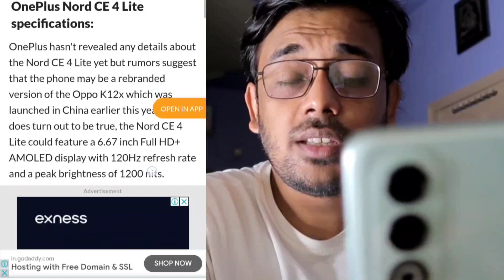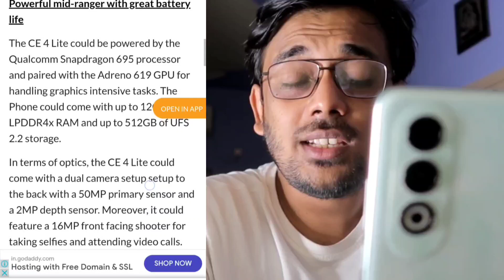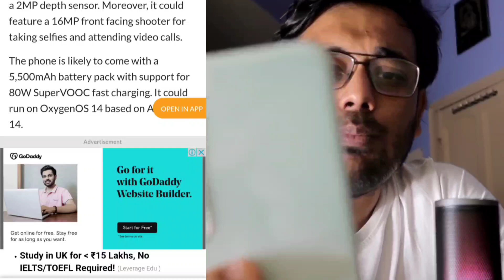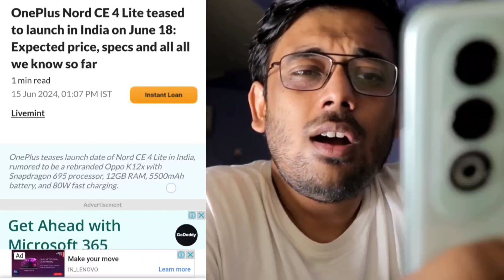Oneplus Nord Ce 4 Lite Launching Soon With Amazing Specs.